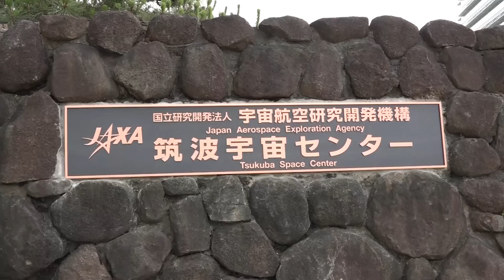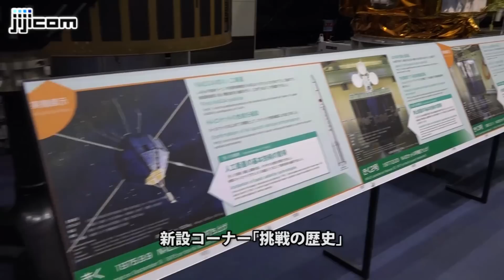筑波宇宙センター、展示館リニューアル＝本物に近い「きぼう」登場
宇宙航空研究開発機構（ＪＡＸＡ）は２２日、筑波宇宙センター（茨城県つくば市）の展示館「スペースドーム」の新装オープンを前に内覧会を開催した。昨年、千葉・幕張で開かれた宇宙博で展示された「きぼう」日本実験棟の実物大模型が登場するほか、人工衛星などの動きを紹介する映像や時系列に技術試験衛星を展示するコーナーが新設された。一般公開は２３日から。
 　スペースドームの開館は２０１０年７月。昨年度は３２万人が訪れ、累計来場者数は１４０万人に上る人気ぶり。ＪＡＸＡの役割や成果をより理解してもらうことを目的にリニューアルされた。
 　目玉は、館内中央に位置する「きぼう」日本実験棟の実物大模型。リニューアル前も「きぼう」の模型は設置されていたが、ＪＡＸＡが譲り受けた宇宙博２０１４展示の模型に入れ替えた。内覧会であいさつした宇宙飛行士の星出彰彦さんが「これが本物なのでは」と絶賛するほどの精巧な造り。「きぼう」に滞在した若田光一さんの声や船内で動くファン、ノイズまで再現し、目に入らない細かなラベルまで忠実に仕上げられている。
 　床面をスクリーンに見立て映像を投影する「オービタルビジョン」も見どころの一つ。「軌道で読み解く宇宙利用の現在と将来」をテーマに、人工衛星の役割やロケットの打ち上げについて分かりやすく解説。このほか、人工衛星エリアも一新され、「だいち２号」の模型や「きく３号」「きく４号」の試験モデルが新たに設置された。
 　開館時間は午前１０時～午後５時（月曜休館）。入場無料。ガイド付き見学ツアーも開催している（事前予約制）。